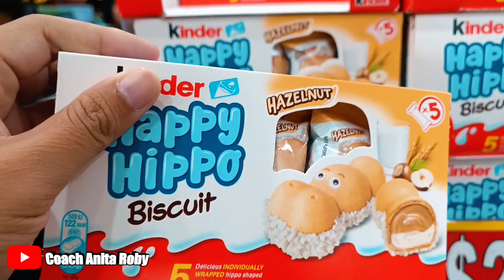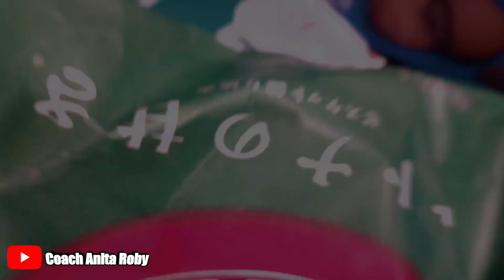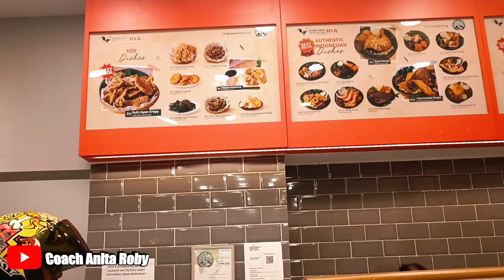KULINERAN HALAL DI SINGAPORE PART I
Kali ini kita berdua mau jalan-jalan di sekitaran bugis street, mau cari jajanan dan makanan enak, dan tentunya halal.